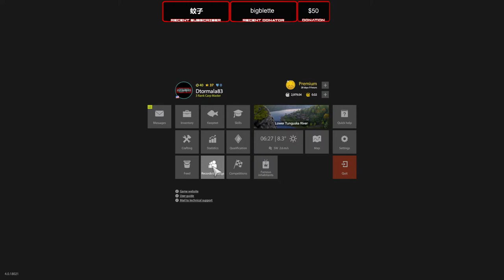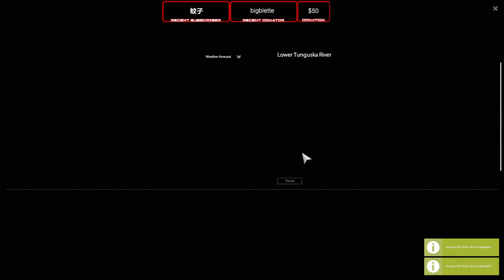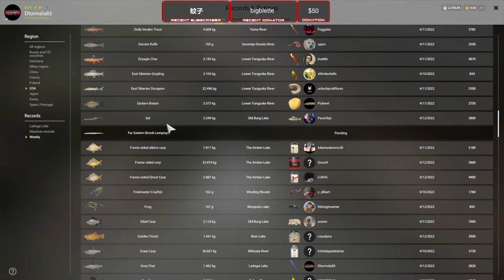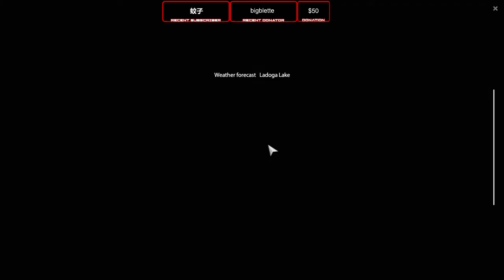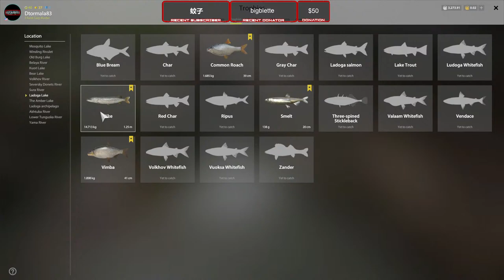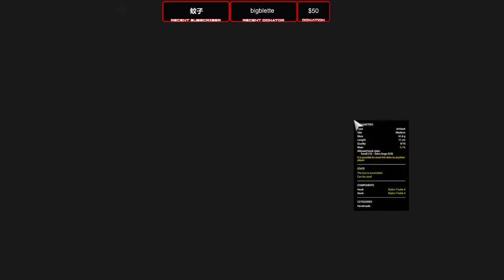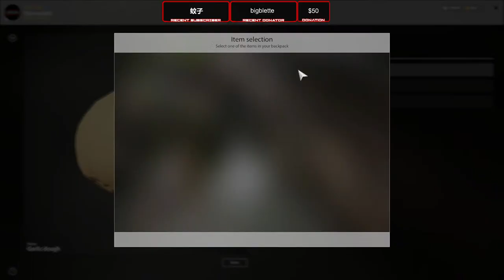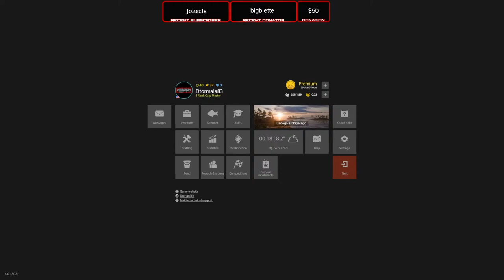Russian Fishing 4 - Trolling and Char Hunting for silver #174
Hey guys, this is Russian Fishing 4 - Trolling and Char Hunting for silver #174